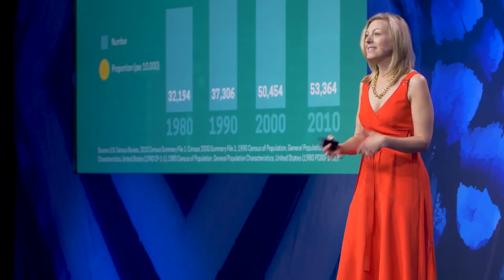How will you live with abundance when you live to be over 100?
How will you live with abundance when you live to be over 100? Sonia Arrison, author of 100 Plus: How the Coming Age of Longevity Will Change Everything is speaking at the Exponential Finance Summit, 29 & 30 May. Book your seat now to learn from this international best seller.